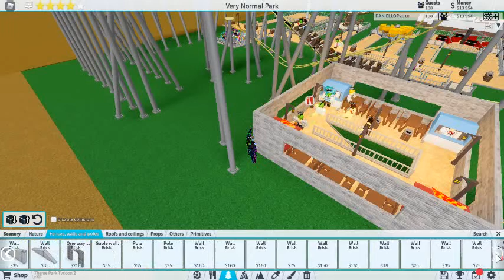Roblox Theme Park Tycoon 2 Making A Restaurant Part 2 - The walls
Today im Building A Restaurant And We Made it Into Part 2 .